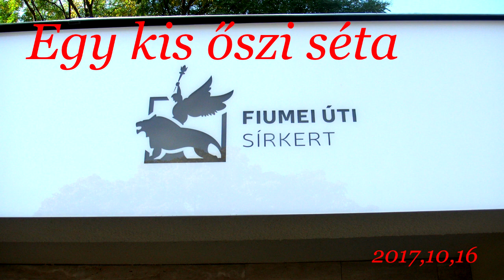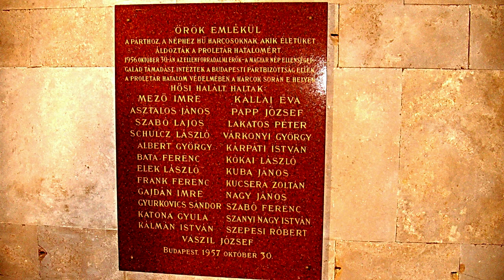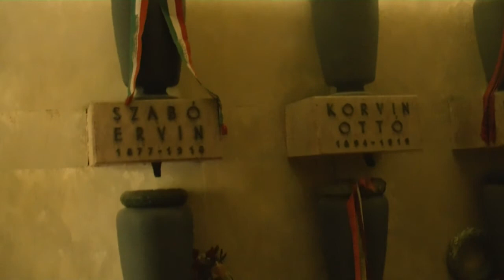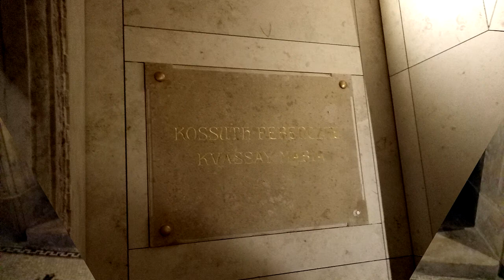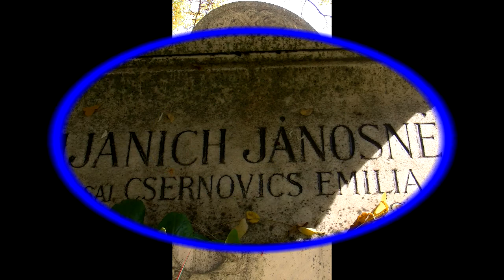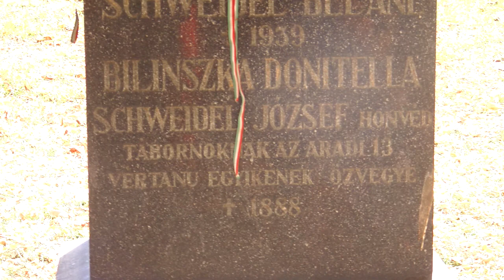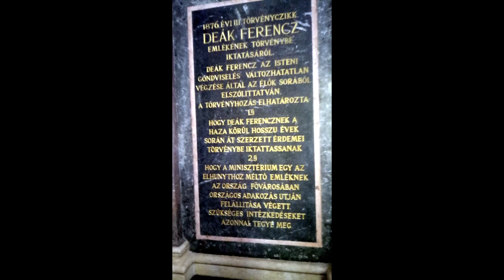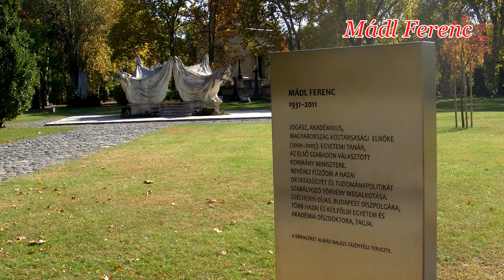Sírkert 2017,10,16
Gyönyörű időben, szakszerű idegenvezetéssel ismerkedtünk meg a Nemzeti Sírkert nevezetességeinek egy részével. Sajnos az idő rövidsége behatárolta a mozgásterünket, de tavasszal folytatjuk!